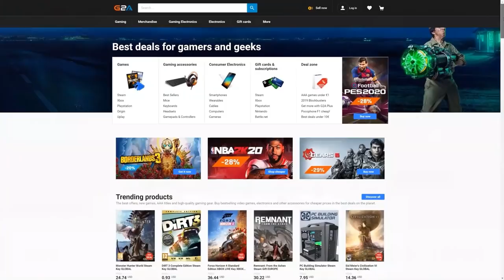FIFA 22 MY 86+ DOUBLE UPGRADE SBC & I EXCHANGED MY PRIME ICON FOR MOMENTS ICON in FUT CHAMPIONS!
➞ Enjoy Up to 12% free coins for every order, Use my Code "Krasi" for the special TOTS Offer